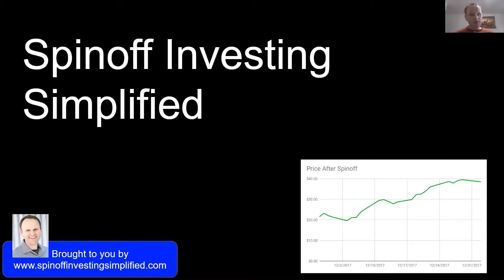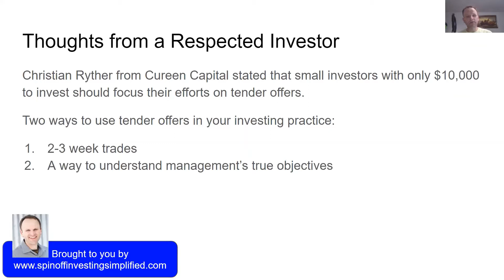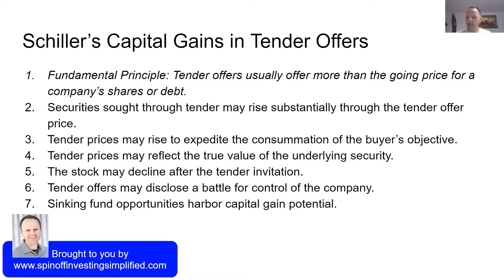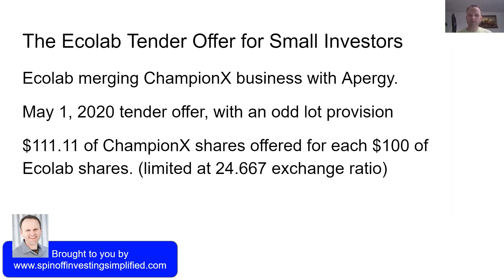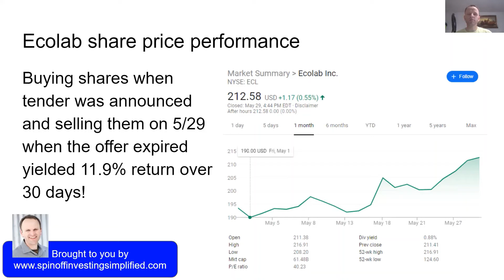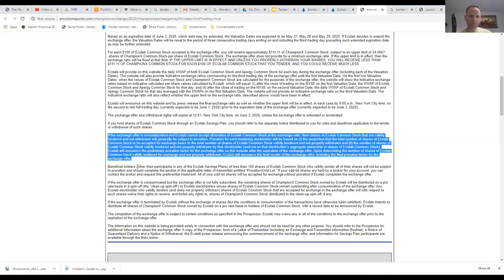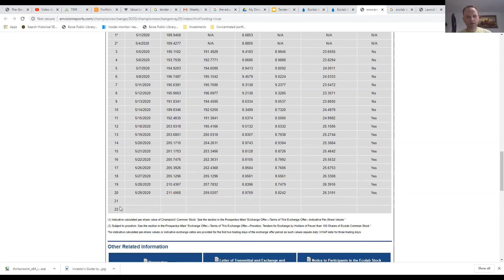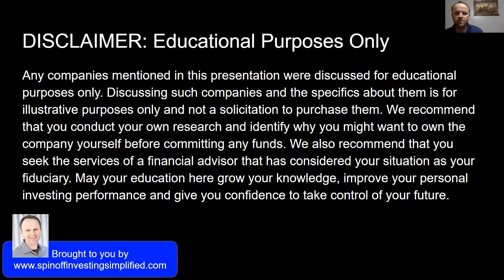Spin-off Investing Simplified: Tender Offers and the Ecolab Spinoff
In this video you can learn more about tender offers and how a small investor can benefit from them. If interested in the Ecolab tender offer go to the following url: